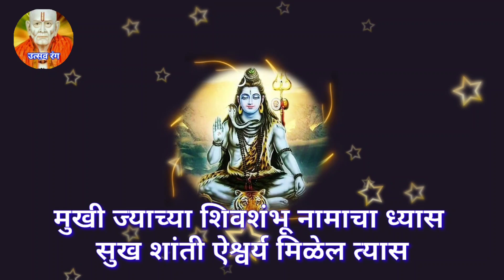श्रावण 💐आगमनानिमित्त भगवान शिवशंभुचे विशेष भजन🔥 सोमवार विशेष गीत🤫😇srawan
▶️ आहे पावन श्रावण मास. 😇😇

✍️ रचनाकार-श्री. शिवाजी गंगाराम तमशेट्टे (सर)
🎶 स्वर-सौ.पूजा शिवाजी तमाशेट्टे.

➡️ज्यांना आपल्या चैनल वरती हे गीत घ्यायचं आहे त्यांनी गीतकाराचे नाव हे डिस्क्रिप्शन ,टायटल आणि थंबनेलवर  टाकावे

आपल्या चैनल वरती अपलोड केलेले
अभंग,भजनं, स्तोत्रे,गीते,चालीसा, गाणे ,पाळणे असे अनेक व्हिडिओ आहेत.

कृपया संपूर्ण व्हिडिओज पाहावेत आणि कसे वाटले हे कमेंट मध्ये नक्की कळवावे धन्यवाद.